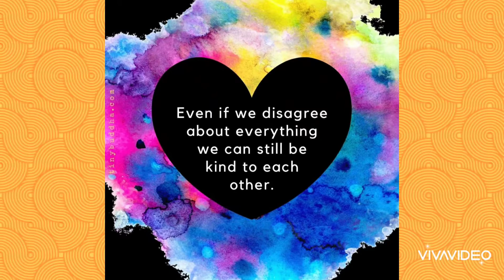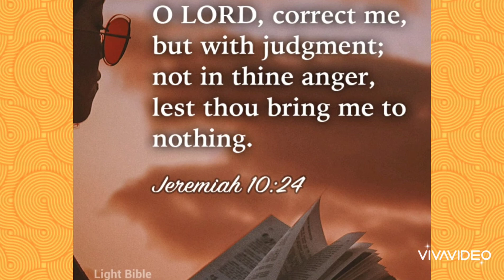Faith in one self